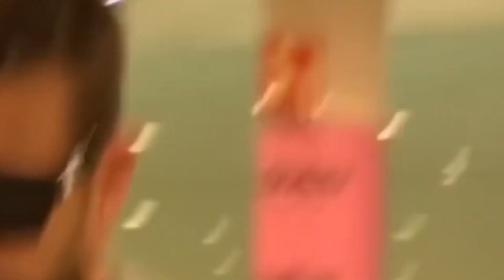💥 BOMBAZO: SHAKIRA REVELA LA VERDAD SOBRE CLARA CHIA Y PIQUE REACCIONA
BOMBAZO: SHAKIRA REVELA LA VERDAD SOBRE CLARA CHIA Y PIQUE REACCIONA. ULTIMAS NOTICIAS. VERDADES. REALIDAD. MENTIRAS. NOTICIAS RECIENTES.